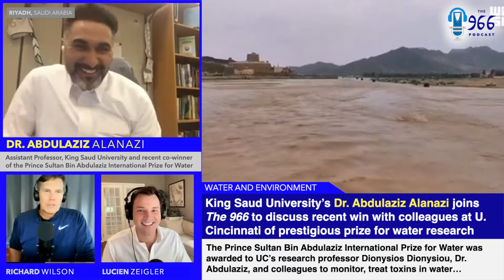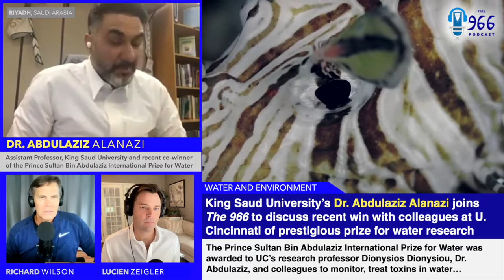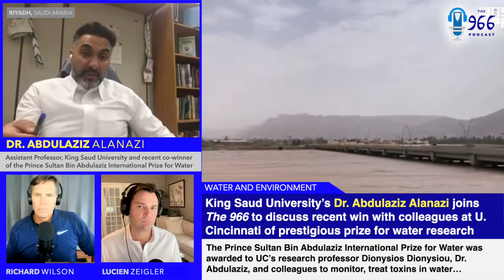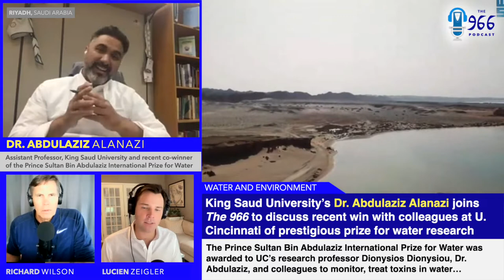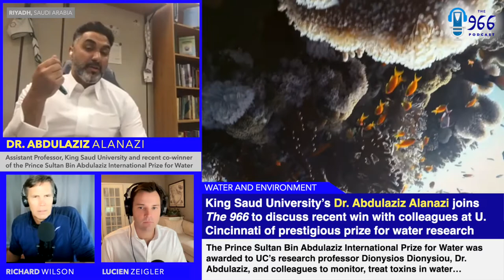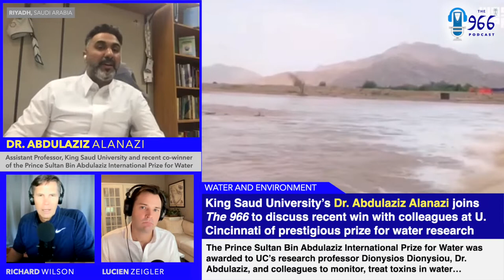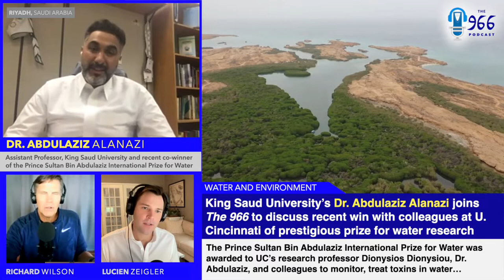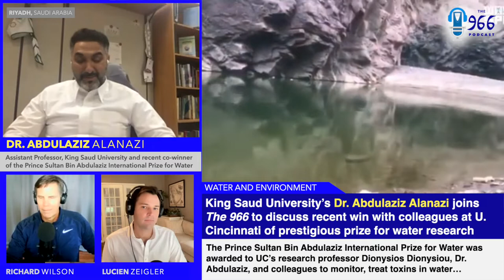[FULL EPISODE 61] A changing Riyadh, good governance, and Dr. Abdulaziz Alanazi joins The 966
The 966 welcomes Dr. Abdulaziz Alanazi, assistant professor at King Saud University in Riyadh, who discusses his work that recently won a very prestigious international water award. Before that, the hosts discuss governance in Saudi Arabia, a changing Riyadh, and an update on LIV golf's recent moves with the MENA tour. The hosts conclude as always with the program's "Yallah!" segment to get you up to date headed into the weekend.

2:38 - Richard's one big thing is Saudi Arabia's Ministry of Commerce has announced ten initiatives to develop the e-commerce retail industry, and the initiatives are based on the results of a survey “Consumer’s Voice”, conducted by the Ministry of Commerce to gauge the level of consumer satisfaction with the performance of online stores.

14:39 - Lucien's one big thing is actually two big things. First, Lucien comments on a changing Riyadh having just returned from the Saudi capital, and why much is different and yet some things will stay the same. Then he provides an update on the latest with LIV golf's quest to get its players crucial world ranking points so that they can compete in major events in the sport.

34:06 - The 966 welcomes Dr. Abdulaziz Alanazi, assistant professor at King Saud University in Riyadh, who discusses his work that recently won a very prestigious international water award. Dr. Abdulaziz, along with his colleagues at the University of Cincinnati, won a very prestigious international award for their work studying ways to address water pollution. The Prince Sultan Bin Abdulaziz International Prize for Water was awarded to Dr. Abdulaziz and his colleagues for their work developing advanced oxidation technologies and nanotechnologies to monitor and treat emerging toxins and other contaminants of emerging concern in water.

1:14:00 - Yallah! 6 top storylines to get you up to date headed into the weekend.

•Mohammed bin Salman named prime minister
Saudi Arabia's Crown Prince Mohammed bin Salman has been appointed prime minister - a post that is traditionally held by the king. A royal decree announcing his promotion from deputy PM and defence minister cited an exception to the Basic Law.

•Saudi Arabia forecasts lower growth, revenue for 2023 amid uncertain global economic outlook- --Saudi Arabia, which is forecasting a decade-high economic growth of 8% for 2022, is projecting its GDP will slow to 3.1% growth in 2023, the ministry of finance said in a preliminary 2023 budget report released on Sept. 30. Saudi Arabia is also forecasting its total revenue, including oil income, will drop in 2023 in a conservative baseline scenario.

•Saudi to host Asian Winter Games in NEOM megacity
Saudi Arabia was chosen on Tuesday to host the 2029 Asian Winter Games at NEOM which planners say will feature a year-round winter sports complex. The Saudi bid was "unanimously approved", the statement said, noting that NEOM will be the first West Asian city to host the event.

•Saudi Arabia's Savvy Games Group launches $38bn investment strategy
 Saudi Arabia's Savvy Games Group, owned by the country's sovereign wealth fund, the Public Investment Fund, has unveiled its new investment strategy, as the kingdom seeks to become one of the world's major gaming hubs. The group plans to invest $38bn across four programmes, each with specific objectives, the Saudi Press Agency reported. The programmes include the acquisition and development of a leading game publisher to become a strategic development partner and making a series of minority stake investments in key companies that support Savvy’s game development agenda. They also include diversified investments in industry disrupters to grow early-stage games and esports companies as well as investing in mature industry partners who add value and expertise to Savvy’s portfolio.

•The Saudi Downtown Company (SDC), a company created under the aegis of the royalty and therefore the Public Investment Fund (PIF), will promote the launch of projects in various regions of the country, creating new jobs, with a view to improving the infrastructure of many cities and building strategic alliances with the private sector. The projects to be developed will be in twelve cities including Al-Khobar, Al-Ahsa, Buraidah, Najra, Jizan and Arar.

•Saudi Telecom Co., the Middle East’s most profitable mobile operator, plans to spend about $1 billion to transform the kingdom into a regional data hub, and may sell a stake in its Center3 business to finance the plans. The investment over the next five years by Center3, as the data unit is known, would help Saudi Arabia host more media, gaming and corporate data, according to Mohammed Alabbadi, STC’s chief carrier and wholesale officer and chairman of Center3. It would also follow an initial investment of $1 billion on building data centers and submarine data cables